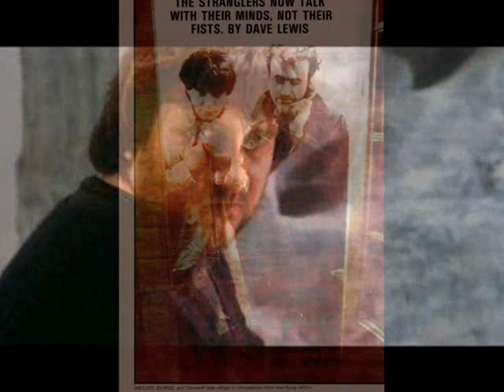The Stranglers Lifes Too Short.wmv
...The Stranglers were famed for producing gr8 B-sides throughout their career. Somewhere along the line this seemed to stop. Completely made up to hear this 'wee gem' , a JJ Burnel song,being released as B-Side of 'Long Black Veil' in 2004. The basic sound and essence of The Stranglers that so many loved worldwide seemed to have returned. A wee gem that many seem to have forgotten, hence the tribute. ,..fanx for taking the time to Watch.